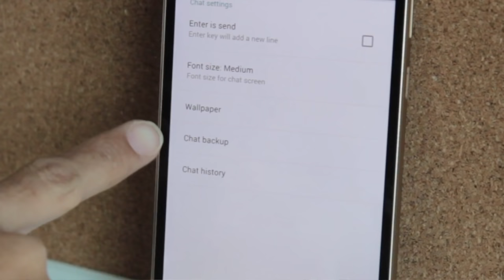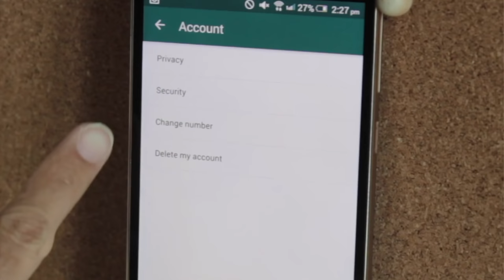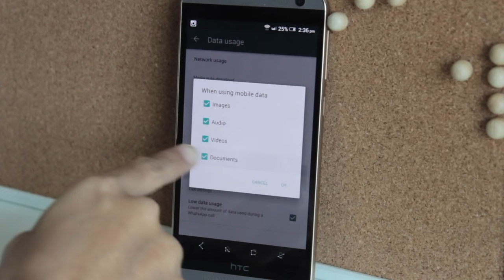9 Tips WhatsApp Yang Mungkin Anda Tidak Tahu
WhatsApp kini telah menjadi salah satu medium komunikasi utama dikalangan ramai pengguna telefon pintar. Ramai menggunakannya sekadar untuk permesejan teks sahaja, dan mungkin tidak mengunakan beberapa fungsi lain yang turut dibawakan oleh WhatsApp.